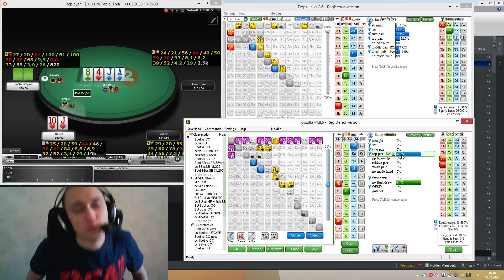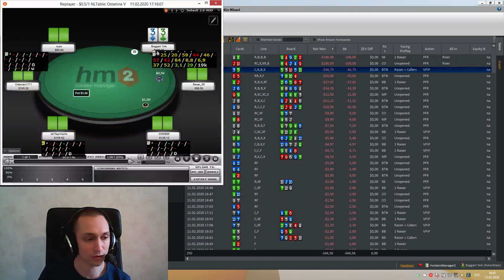3bet pot COvsBU BoggartYork vs mirror-69: превращение руки в блеф!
Стоит ли превращать готовые руки в блеф в 3бет потах? Разберем в споте против лаки фиша ака mirror-69 aka akTePnoPHo. Разбор раздач на моем Телеграм канале

Если у вас есть предложения по разбору кэш раздач - пишите в комментариях и выкладывайте ссылку на раздачу с тайм-кодом видео!